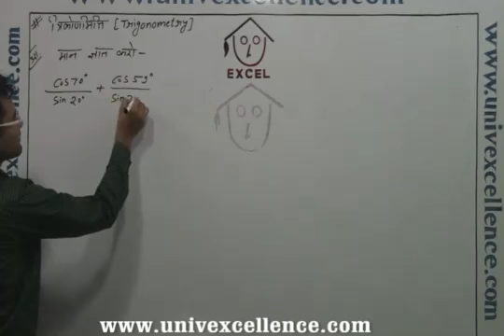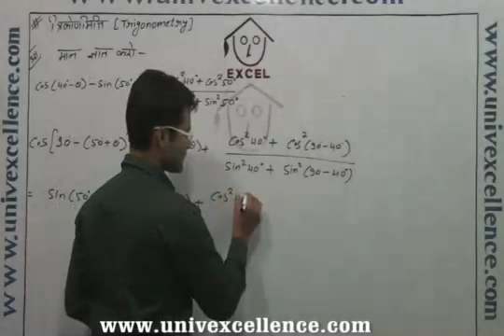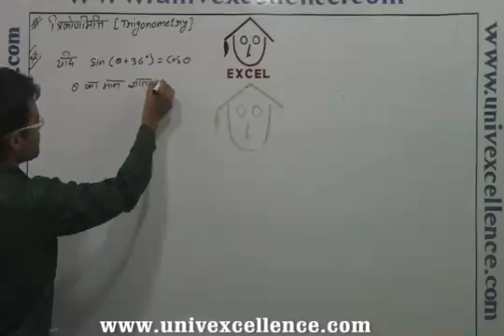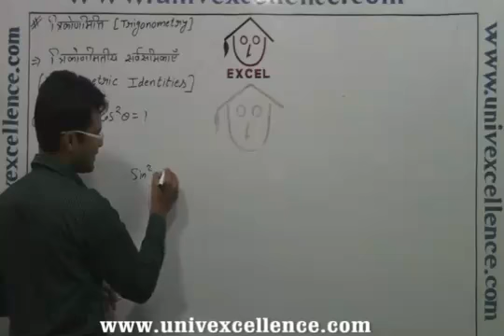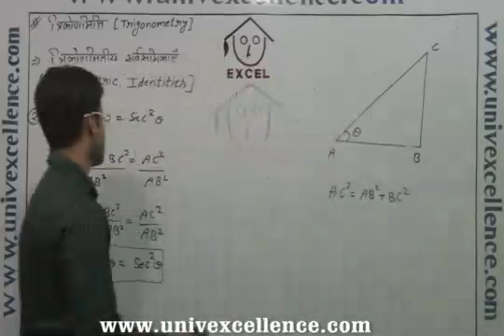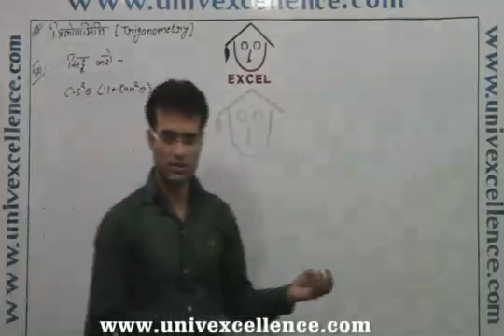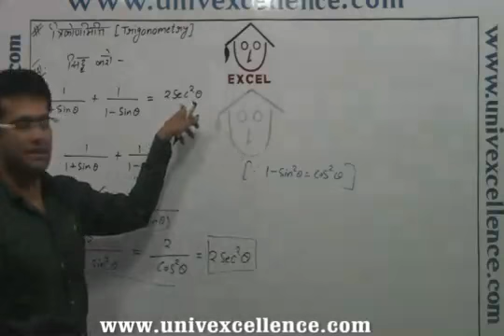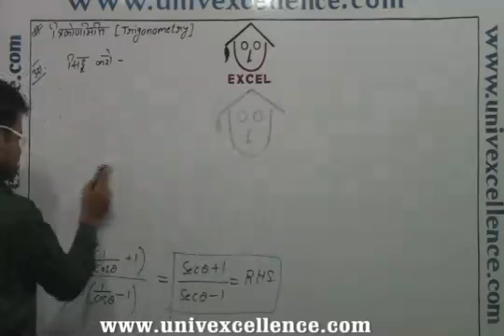Class 10 Ganit Trigonometry - Trikonmiti - Math in Hindi Medium Part 3 Duration 31 Minutes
This Video covers Class X Ganit Trigonometry - Trikonmiti Ka Prichya - Topic Trikonmiti Ka Prichya. Developed with Images, Smart Art and Learning Techniques it offers easy remembering Avdhan Science to students.
Login to bhagatsir.com Each Video contains learning & remembering science 'Avdhan' it makes you learn and understand easily.